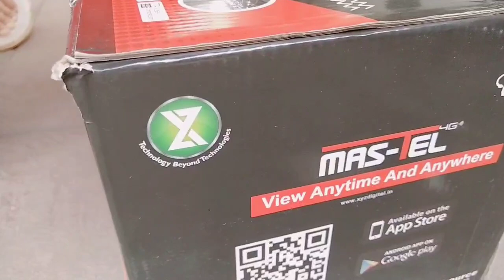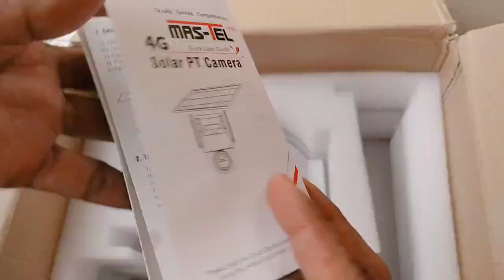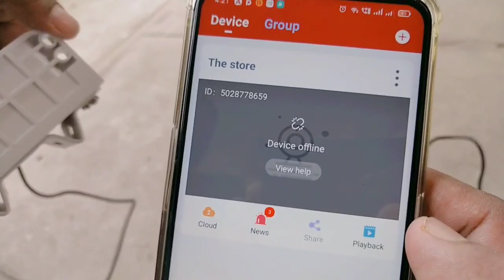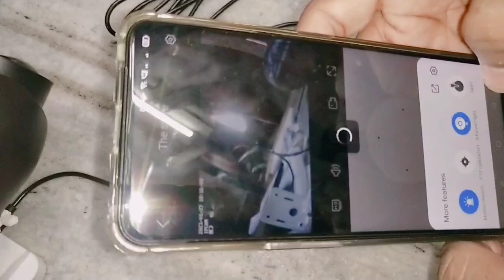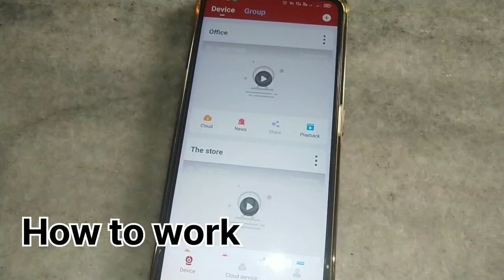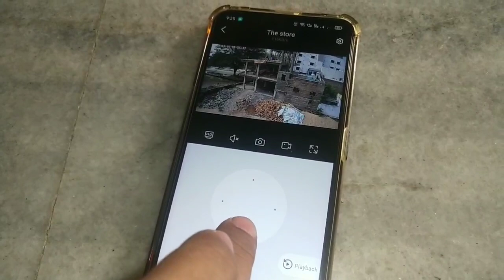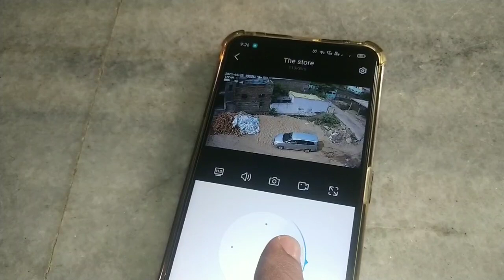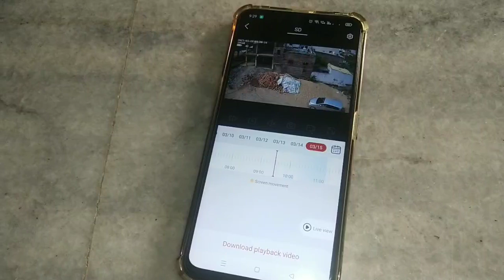solar(camera) unboxing,demo&Review@Reena's channel Telugu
solarcamerahowtowork